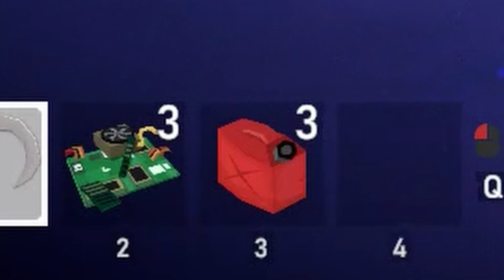"It's Not Me, It's Him! No, The Other Him!"